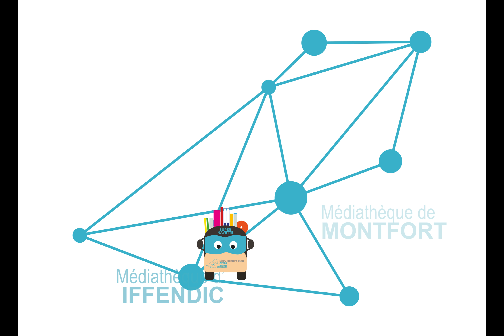La super Navette de Montfort Communauté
Montfort Communauté présente la super navette du réseau des médiathèques. Empruntez ou rendez dans la médiathèque de votre choix, la navette s’occupe de tout !!